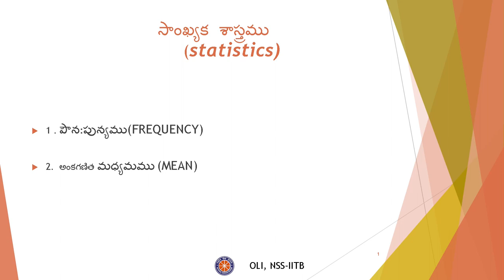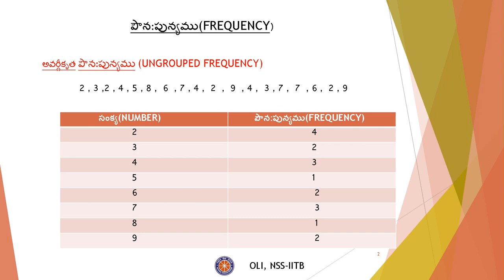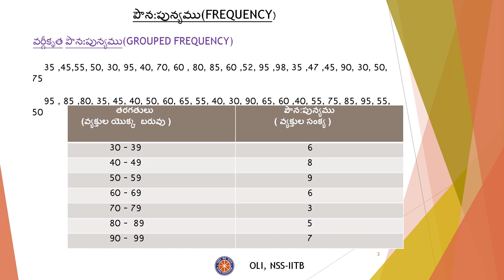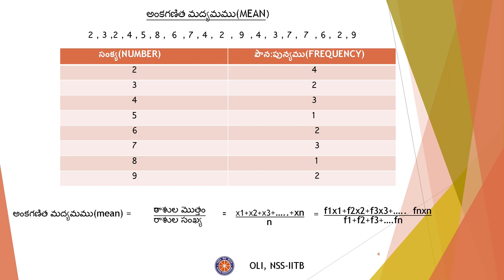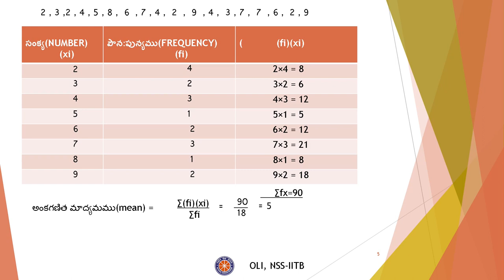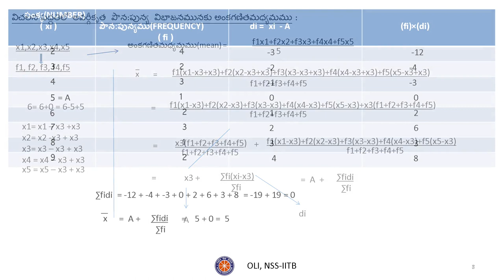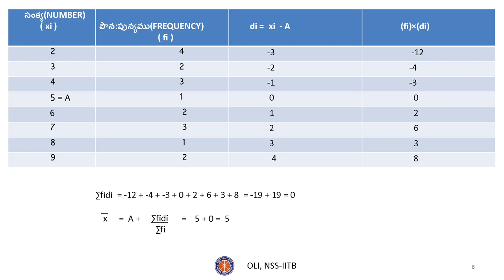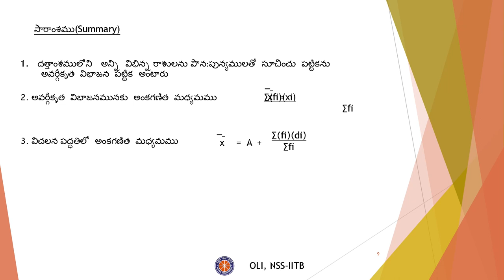సాంఖ్యక శాస్త్రము -2 ( Statistics-2 ) | Class 9 Maths | Telugu Medium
In this video, Grouped and Ungrouped frequency distribution table is clearly explained.
Taught by: Aravind Mannem
Reviewed by: Chetan
Edited by: Gunin Gupta